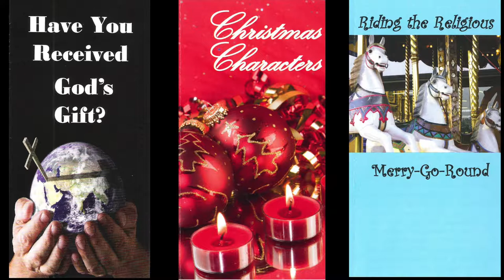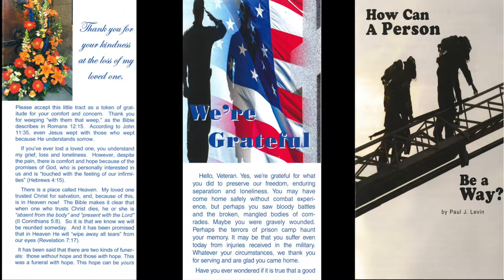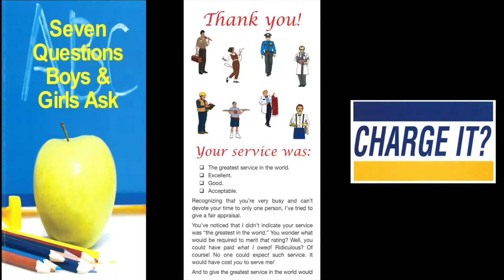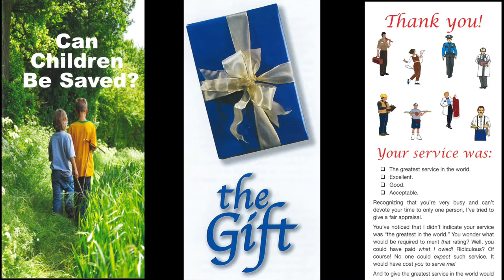Tract & Truth Tuesday (Eph. 4:1-3)